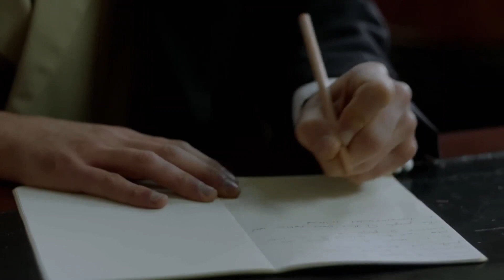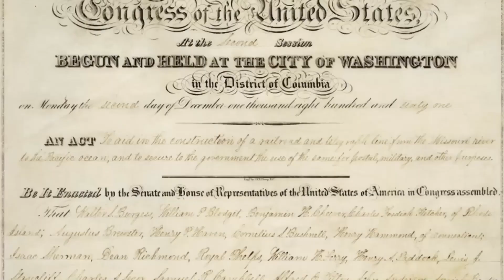The Transcontinental Railroad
In this episode, we will learn about the transcontinental railroad that spans America from the east coast to the west coast. This was no easy job as this railroad spanned thousands of miles through some of the toughest areas of the United States including crossing the great divide of The Rocky Mountains. Join us now as we look back in history and see just how hard it was.